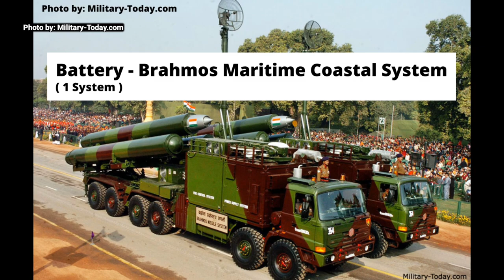Philippines ordered 3 Batteries of BrahMos Maritime Coastal Defense System, the First in History.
SPECIAL THANKS

Philippine Navy

Coastal Defense Regiment

MaxDefense Philippines

PHDefense Resource

Military-Today.com

Sangket TV

BrahMos Aerospace

SONG